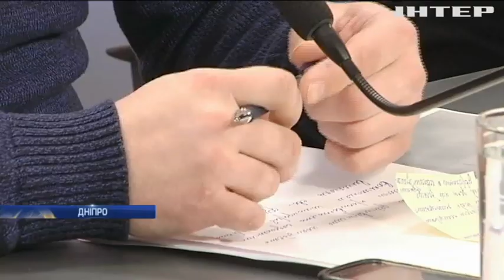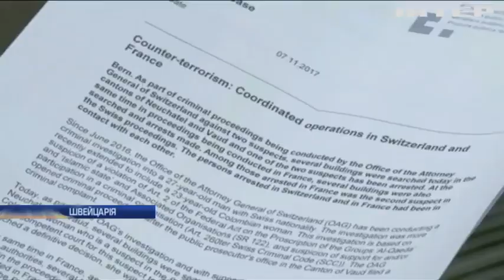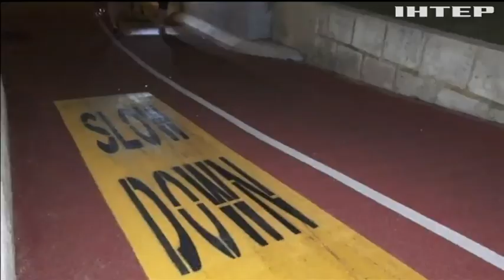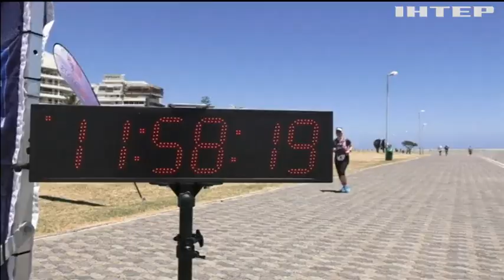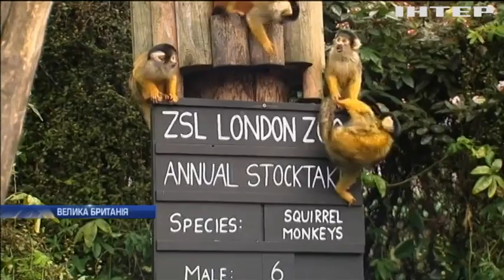Новости 9:00, выпуск за 8 февраля 2018 года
Головні події на цю годину:
На околицях Макіївки спостерігачі ОБСЄ зафіксували ворожі установки "Град"; США допоможуть Україні посилити захист у сфері кібербезпеки; Незвичайна лікарка з Хмільника протягом 30 років втілює материнські мрії українок; В Австралії впала повітряна куля з пасажирами.